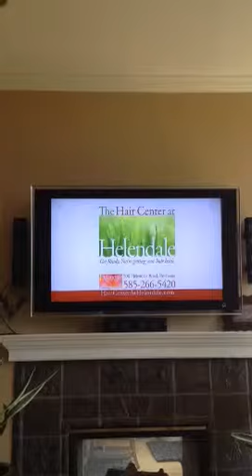Nelson house in tv commercial